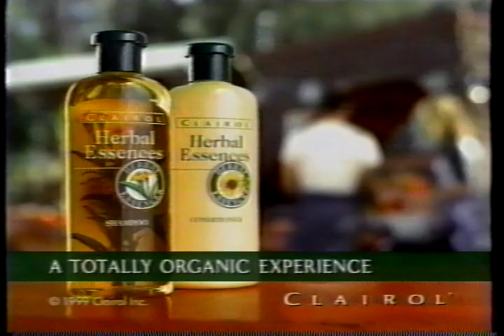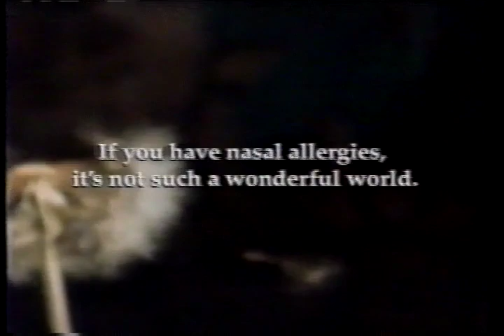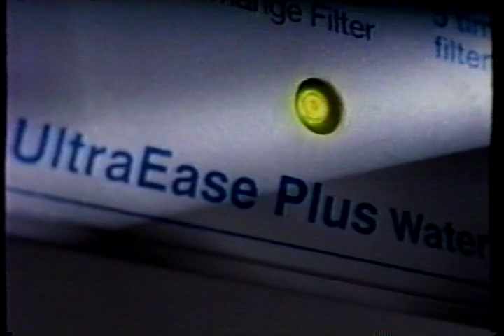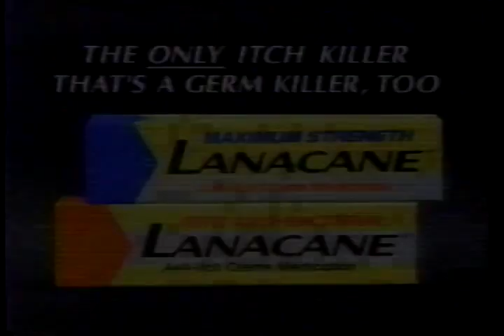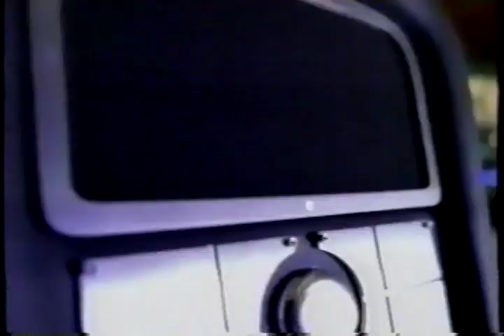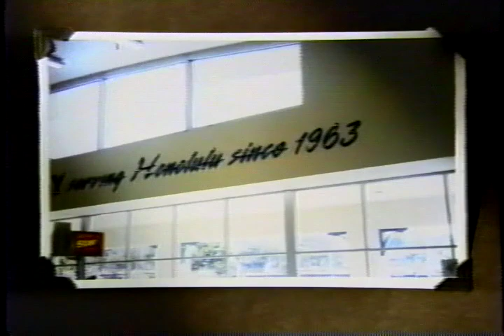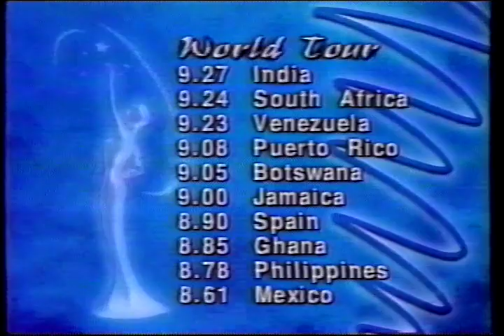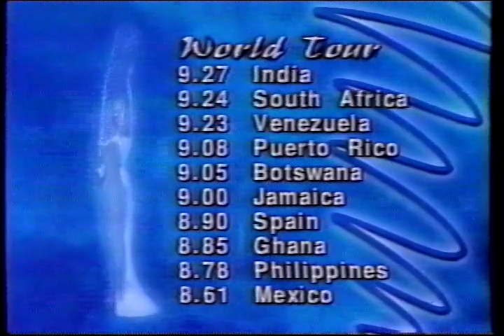Miss Universe 1999 - Pt 1 (of 2)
Miss Universe 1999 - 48th Miss Universe pageant - Ma7 26,1999 - Chaguaramas Convention Centre in Chaguaramas, Trinidad and Tobago.